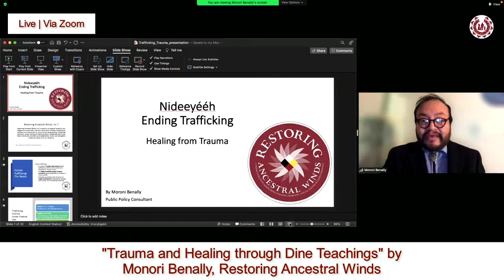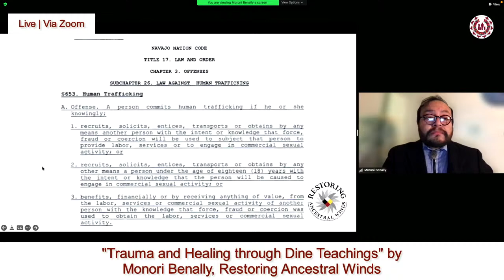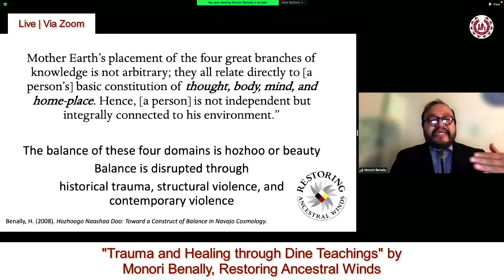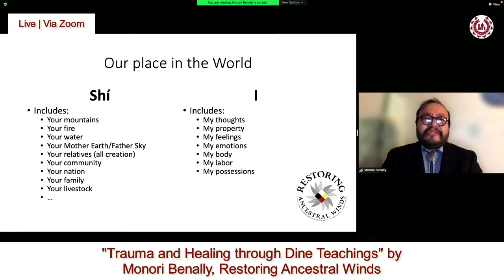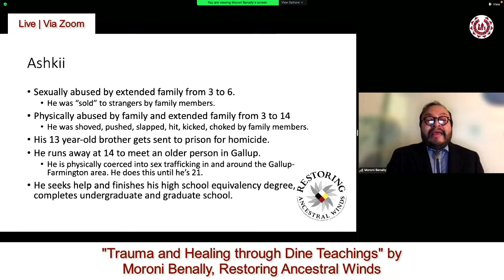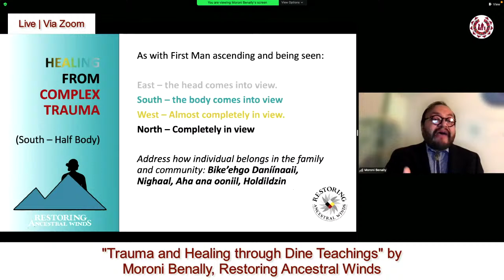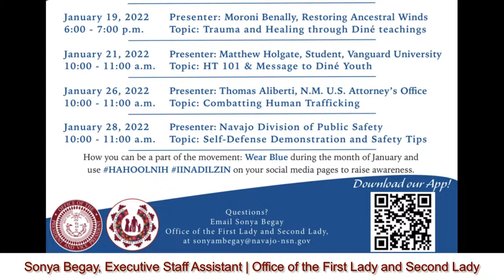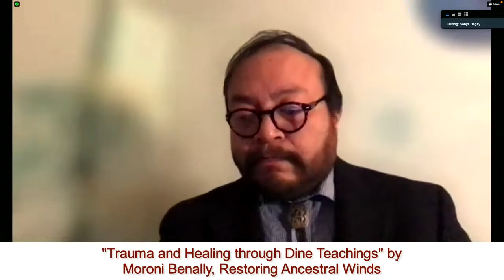Restoring Ancestral Winds presents Trauma and Healing through Dine Teachings